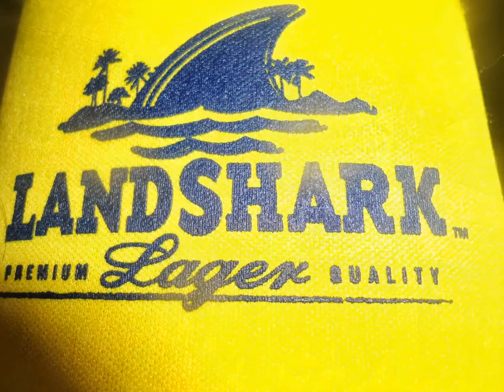My Slideshow June 2012